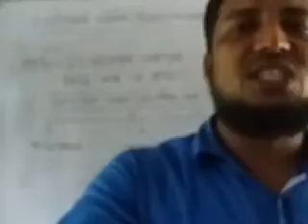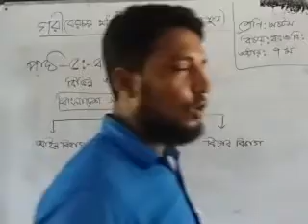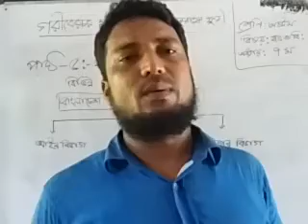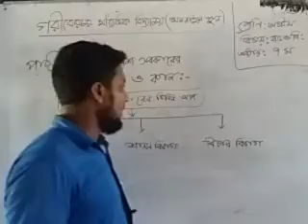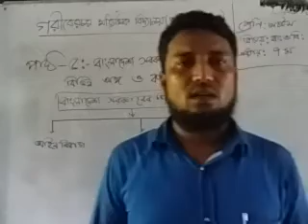শ্রেণি: ৮ম, বিষয়: বাংলাদেশ ও বিশ্বপরিচয়, আলোচনায়: রুহুল আমিন।